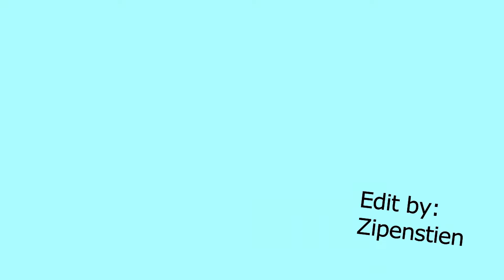They call him... F R O S 7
Game play by: io F R O S 7 oi
Edit by: Zipenstien